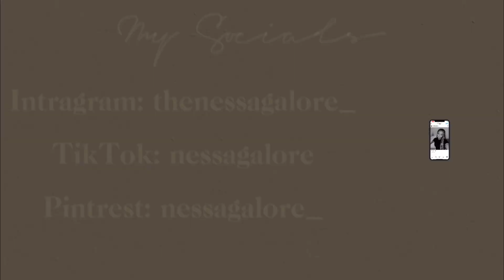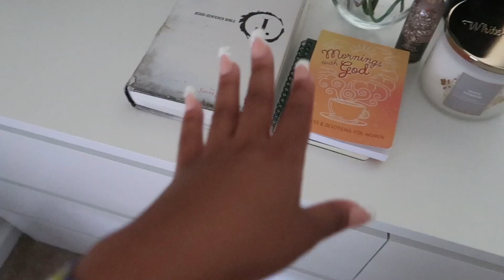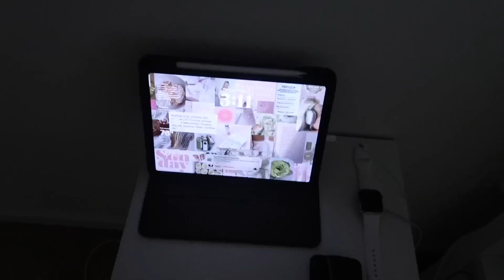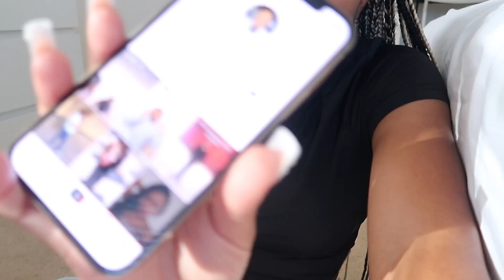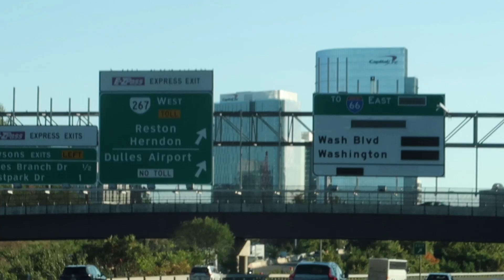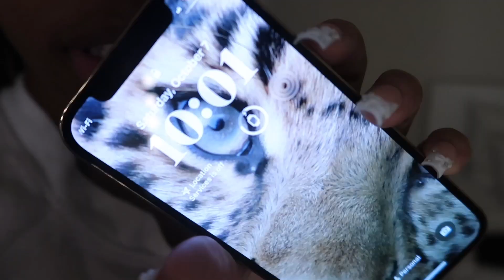VLOG: DAYS IN A LIFE | Airport | Cleaning | mini Roadtrip | etc...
Im backkk!!!

Nessa Galore xoxo
Phone: iPhone 12 Pro
Camera: G7x Mark ii
Editor: Capcut